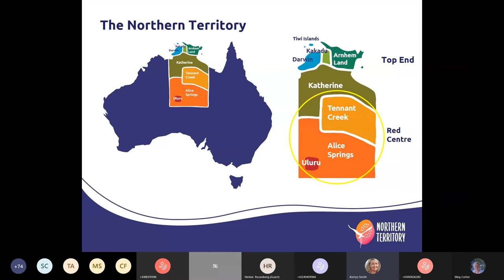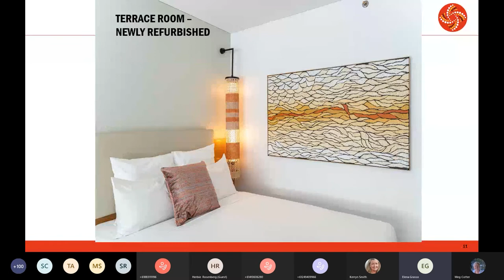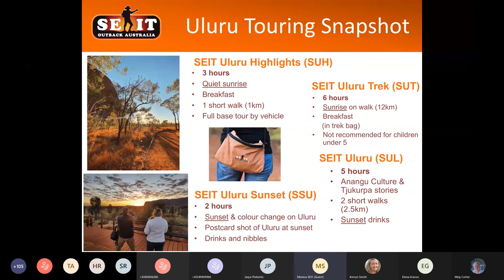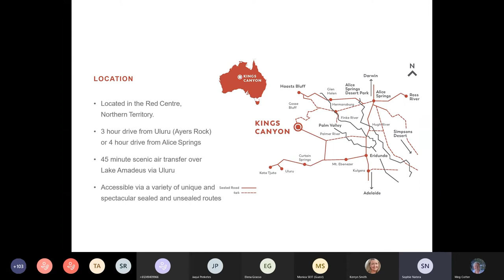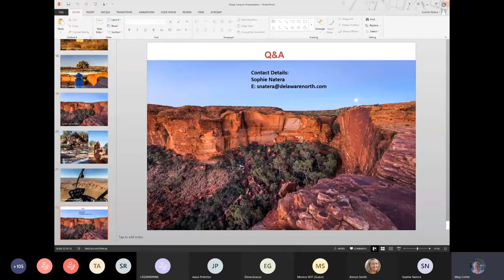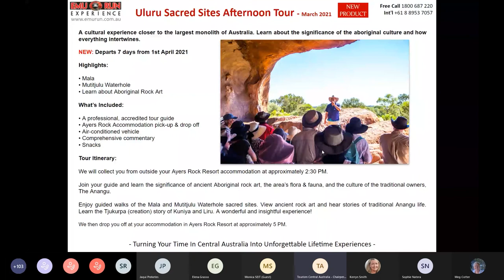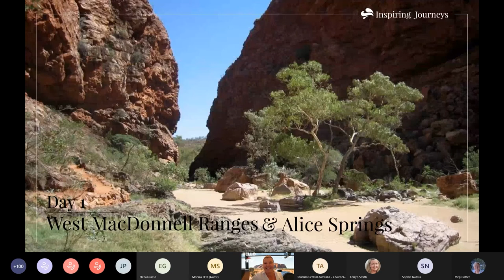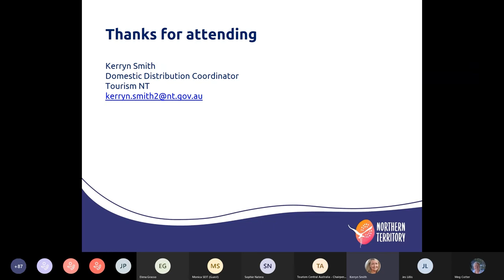NT Product Showcase - Uluru, Alice Springs and surrounds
Join NT operators Voyages Indigenous Tourism Australia, SEIT Outback Australia, Kings Canyon Resort, Emu Run Experience and Inspiring Journeys to learn about their products in Uluru, Alice Springs and surrounds.